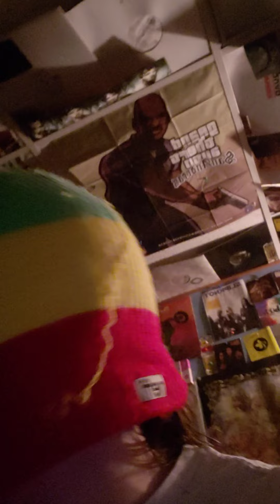Black Ops Cold War has a Fallout 76 Black Market